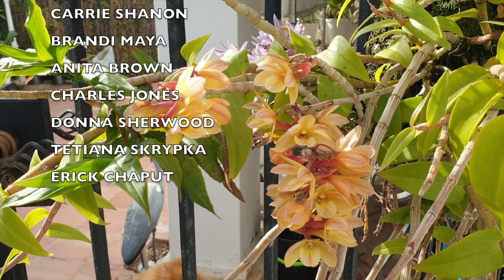Orchid Updates | Orchid Bloom Dedications | Orchid Blooms for YOU! Episode 82 🌸🌺🌼ninjaorchids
Orchids in Bloom, UPDATES and BLOOM DEDICATIONS! IT'S TIME TO GIVE BACK TO YOU! ❤️ Here is a compilation of clips of some orchids that have bloomed recently and to some degree, are still in bloom! The best way for me to show my appreciation to my subscribers, is to dedicate a blooming orchid to one of you! This way I can film them at their prime and hope to give you the best visual of the blooms.2nd week of November, 2022, some gems have opened up, giving me the opportunity to post another BloomsForYou video.
TIMESTAMPS:
00:00 - Orchid Updates Orchids in Bloom Fragrant Orchids
00:15 - Maxillaria variabilis Dendrobium Hibiki Phalaenopsis cornu - cervi var. Chattaladae
04:13 - What is the fragrance of Rhyncholaeliocattleya Chunyeah Goodlife No. 1
10:32 - What time of year does Dendrobium serratilabium bloom fragrance?
15:41 - What time of year does Aerangis mystacidii bloom and fragrance?
21:11 - Cattleya Dinard 'Blue Heaven' in full bloom and fragrance
My environment:
Mediterranean climate, hot summers / mild winters
45% - 85% humidity, with regular airflow
Thumbnail / Outro Image:   Bodum.westernscandinavia.org
Orchid growing supplies:
               Seramis, Akadama
Water: Reverse Osmosis
Insecticidal Soap
General PPM: 300 Summer, or in active growth
                          150 Winter, RO Water and KelpMax only